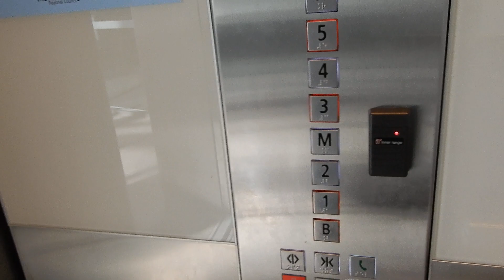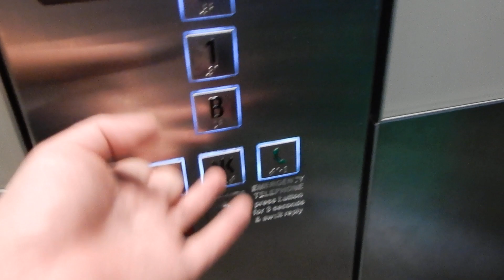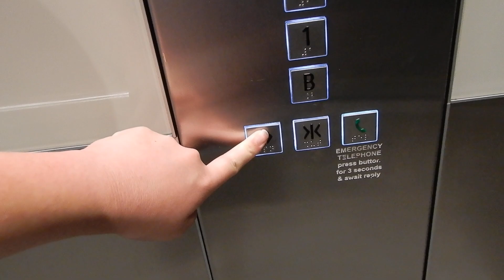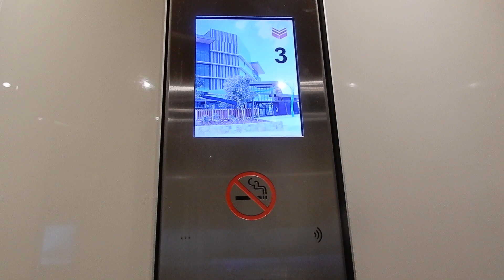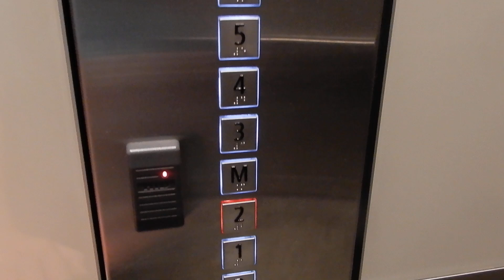Damned with faint quality: Schindler 5500 MRL Traction elevators at North Lakes Library, QLD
Considering that this... rather promising quality in this video is actually the best of these and it's all been downhill from there, it goes to show just how rought these are. And well. They certainly don't redeem in the fixtures department, either, with a rather uninspiring LCD in place of the normal Linea LED; so why are these special? You'll find out on @LachieVidsTransportVlogs' takes that are much newer than this.

Brand: Schindler
Type: MRL Traction
Model: 5500
Levelling: Direct approach to floor
Chime/voice: SFL/S5AU
Capacity: 2,000 kg (26 persons, approx. 4,409 lb)
Fixtures: Schindler Linea 300
Year installed: 2010s
Floors served: 8 (B, 1, 2, M, 3, 4, 5, R [some floors locked])
Death Trap Rating: 0.5/10 (not so tuned shaft noise; but don't worry, it gets much worse from here)

Resolution: 1920x1080p30
Video 8 of 10 from December 18, 2020 North Lakes and Toowong Village.